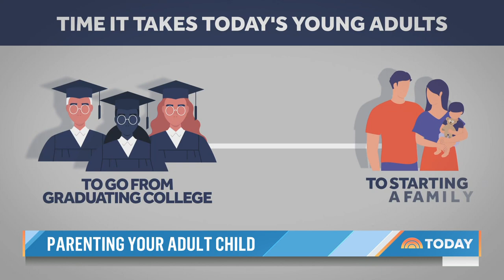How to parent adult children: Tips for effectively guiding grown kids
Author Laurence Steinberg sits down with Maria Shriver to highlight a phase of parenthood that’s often overlooked: adult children. Steinberg shares how to navigate and support your child’s adult stage from dating to finances and buying their first house.